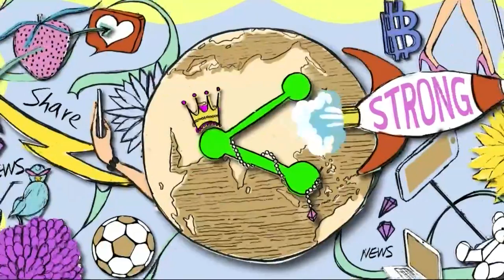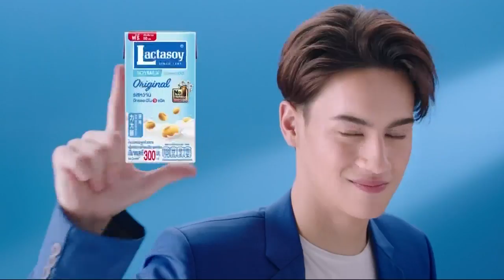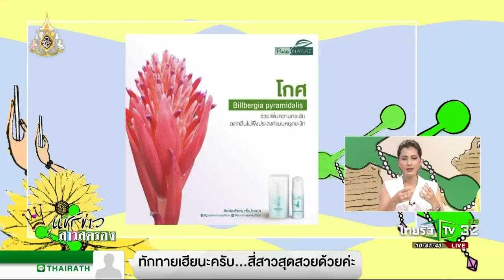แชร์ข่าวสาวสตรอง I 25 ก.ค. 2562 Iไทยรัฐทีวี